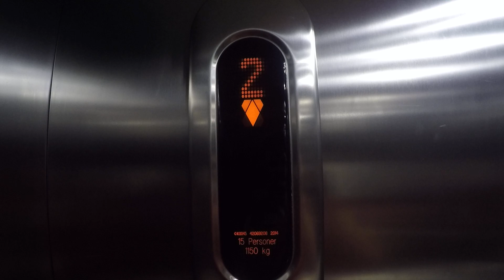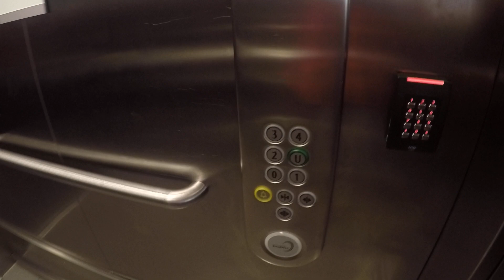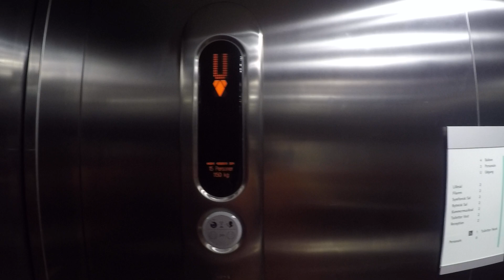kone ecodisc elevator@aarhus concert hall, denmark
another video from our friend

please check his channel